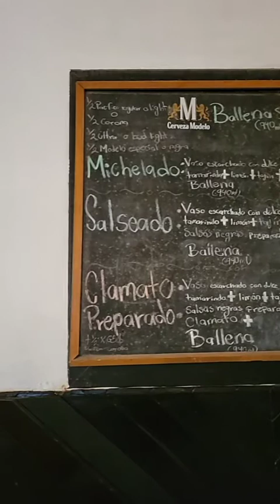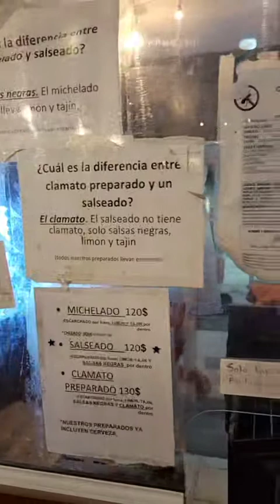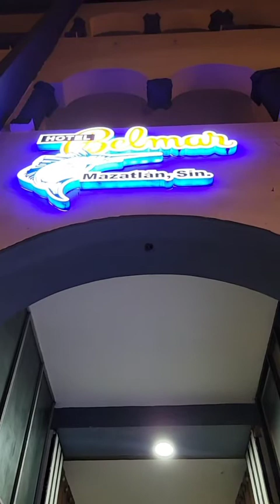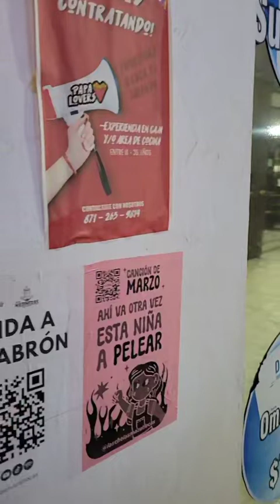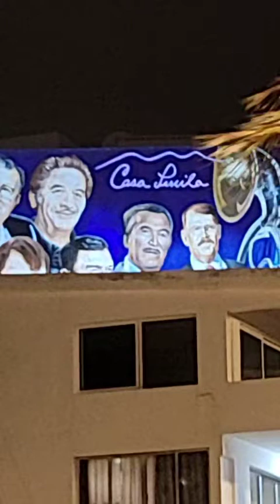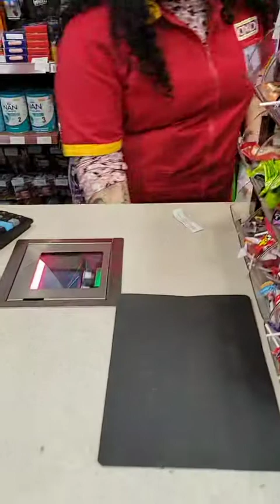semana De La Troca 2024 (MAZATLÁN)